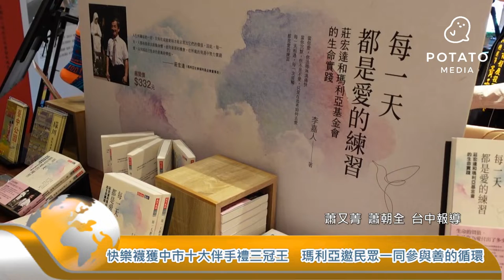《薯新聞》快樂襪獲中市十大伴手禮三冠王 瑪利亞邀民眾一同參與善的循環 20221130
【記者 蕭又菁、蕭朝全 / 台中報導】
2022年11月30號瑪利亞基金會特別在台中市中央書局，舉辦慶祝Merry Young快樂襪榮獲2023台中市十大伴手禮三冠王記者會跟瑪利亞青年藝術創作展開幕茶會，瑪利亞基金會希望年底前能夠達成銷售一萬盒的目標，呼籲社會大眾一起以實際行動，支持喜愛繪畫創作的慢飛天使。
台中市工商發展策進會總幹事黃于珊，今天也特別到中央書局的創作展現場，黃于珊表示：Merry Young快樂襪有環保無毒的製作理念，再加上台中市舊城區的著名地標跟可愛繽紛的圖案設計，非常適合購買當作聖誕禮物，讓「穿好襪•做好事」的精神融入生活變成一種新時尚。
今年聖誕節推出的「舊城心故事-Merry Youngの老派約會快樂襪」主題禮盒，11月1號在募資平台開放預購兩星期就突破百萬的銷售佳績，11月30號也在台中市中央書局正式開賣，一次購買ABC三組禮盒只要566元，還加送限量T恤一件，瑪利亞基金會希望募集到500萬作為開襪子店的營運基金，邀請民眾一起響應支持加入善的循環。